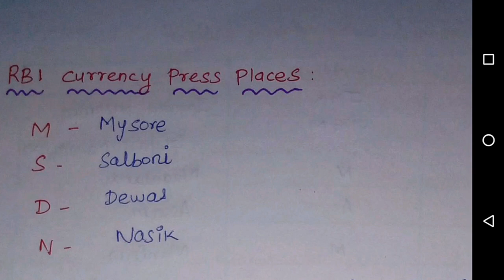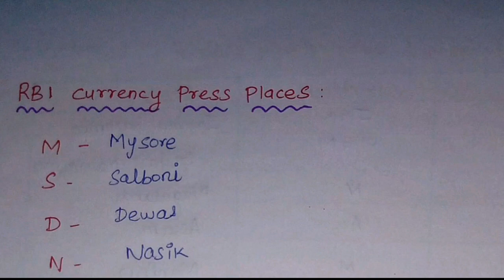RBI CURRENCY PRESS PLACE & COIN MINTS (Economics - Shortcut ) பணத்தாள் & நாணயம் அச்சிடும் இடஙகள் :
பொருளாதாரத்தில் இந்தியாவில் எங்கு பணத்தாள் அச்சிடப்படுகிறது(Rbi currency press place) & நாணயச்சாலைகள் (RBI Coin Mints)  SHORTCUT முறையில் எளிமையாக பதிவு செய்யப்பட்டுள்ளது.

மேலும் தகவல்களுக்கு
🔷இந்தியாவில் முதன் முதலில் ரூபாய் நோட்டு எப்போது வெளியிடப்பட்டது?

🔷இந்திய அரசுக்கு ஆங்கில அரசு எப்போது பணத்தாள் அச்சடிக்கும் உரிமையை வழங்கியது?

🔷முதல் காகித பணம் எப்போது வெளியிடப்பட்டது?அதில் யார் உருவம் பொறிக்கப்பட்டிருந்தது?

🔷பத்திரங்கள் எங்கு அச்சிடப்படுகின்றன ?

🔷எவ்வளவு ரூபாய் நோட்டுகள் அச்சிட வேண்டும் என்று யார் முடிவு செய்வது?

🔷ரூபாய் நோட்டு அச்சிடும் பொறுப்பு யாருடையது?

🔷நாணய சட்டம் எப்போது?

🔷ஒரு ரூபாய் நோட்டை வெளியிடுவது யார்?

🔷மற்ற ரூபாய் நோட்டுகளை வெளியிடுவது யார்?

🔷ஒரு ரூபாய் நோட்டில் கையெழுத்து இடுபவர் யார்?

🔷 இந்தியாவில்  பணத்தாள்  எங்கு அச்சிடப்படுகிறது SHORTCUT ல் எளிமையாக

🔷 இந்தியாவில் நாணயங்கள் எங்கு அச்சிடப்படுகிறது shortcut ல் எளிமையாக தெரிந்து கொள்ள

மேலும்

Noble Prize Winners of India

      📖📖 கற்கை நன்றே கற்கை நன்றே 📖📖
      📖📖 பிச்சை புகினும் கற்கை நன்றே 📖📖